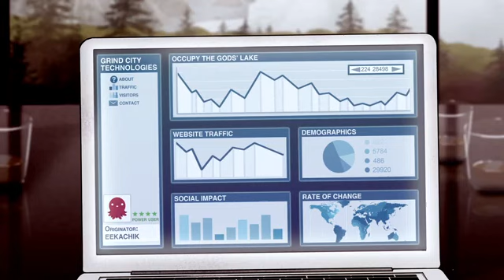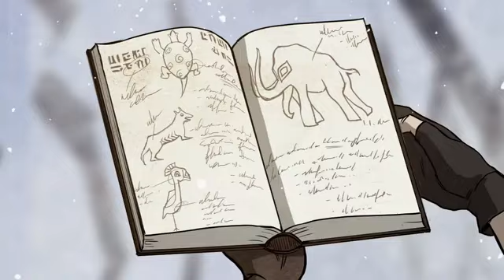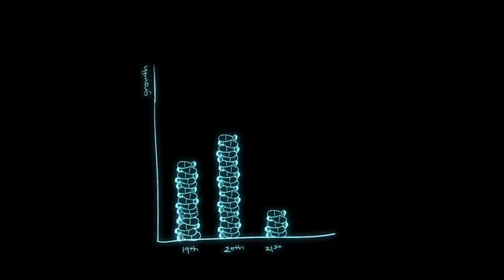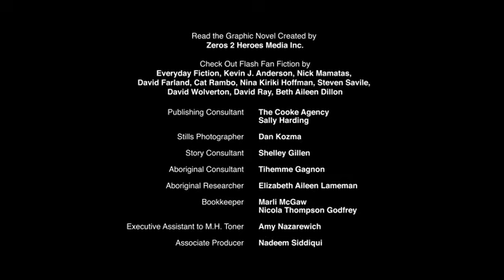Animism: The Gods’ Lake Episode 4 - A Wander Moment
Animism is a Canadian animated television series that airs on the Aboriginal Peoples Television Network's APTN Kids block. Animated for APTN by Zeroes 2 Heroes, the series mixes First Nations mythology with urban fantasy concepts.

Exec Producers: Matt Toner, Paul Gertz
Series Producer: Carolyn Allain
Series Director: Jericca Cleland